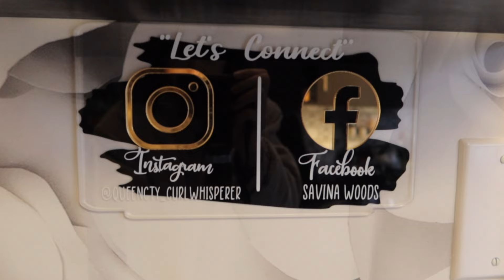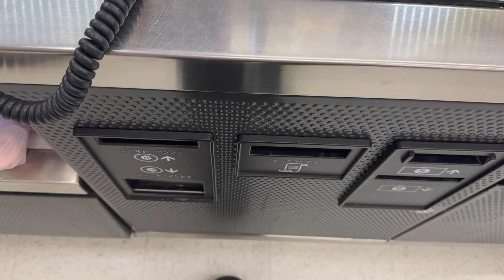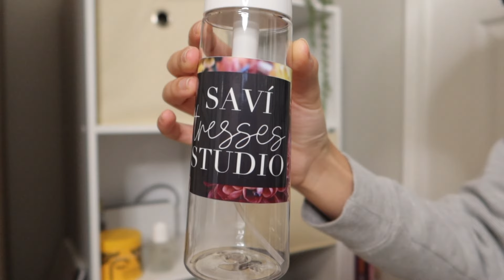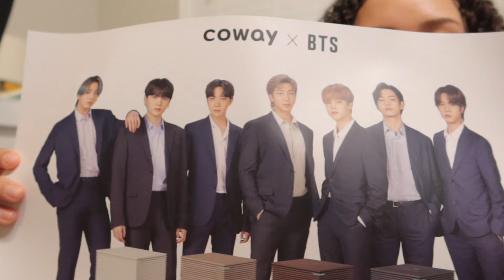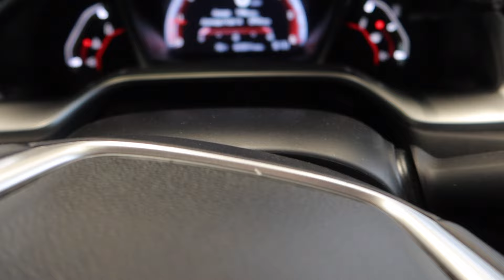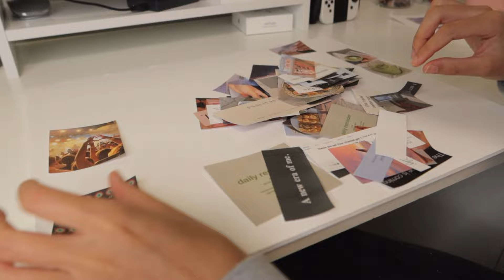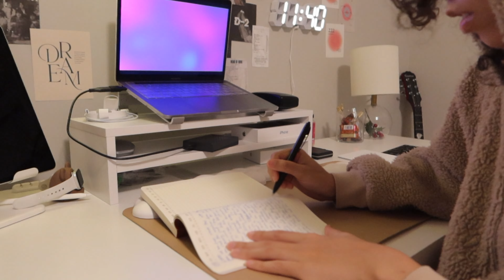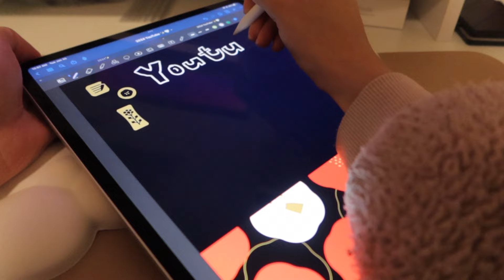new year RESET with me ☁️✨ cutting off my damaged hair, vision board, deep cleaning!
the way that it's already is february is insaneeee😭 today im focusing on resetting for the new year! re-starting my healthy hair journey, planning content, deep cleaning my car and room & more! thank you for watching♡

faq's:
☆background music? - thematic
☆editing software + equipment? - fcpx, canva, canon g7x mark iii

chapters:
00:00-00:25 preview
00:26-2:09 introoo
2:10-7:09 hair cut 💇🏽‍♀️
7:10-19:52 deep cleaning my room!
19:53-23:52 cleaning my car!
23:53-26:01 2024 vision board✨
26:02-28:31 journaling & content planning!

i hope u have a great, productive, amazing day♡